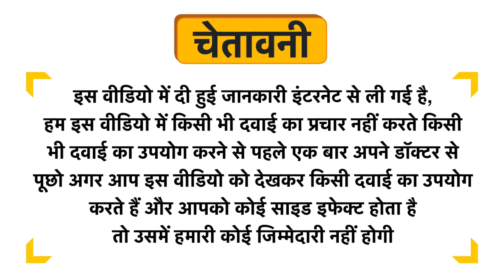Wellware It Matters Extra Strength Biotin Multivitamin Capsule Uses in Hindi | Side Effects | Dose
Wellware It Matters Extra Strength Biotin Multivitamin Capsule Uses in Hindi | Benefits | Side Effects | Dose